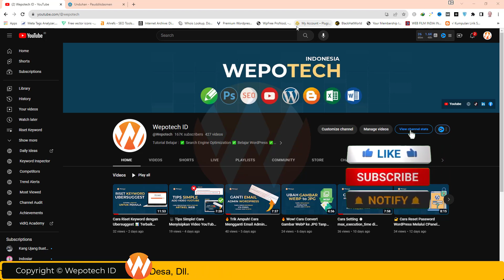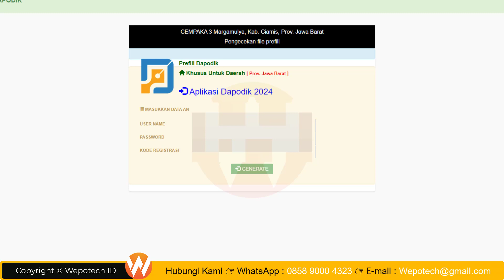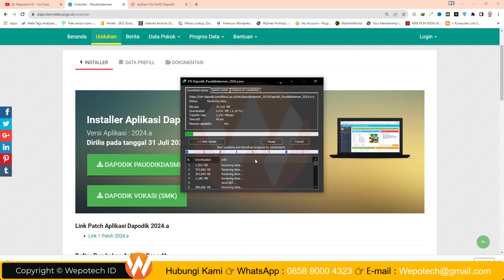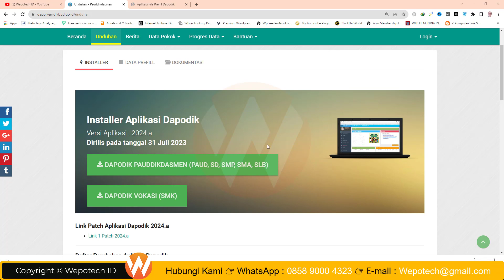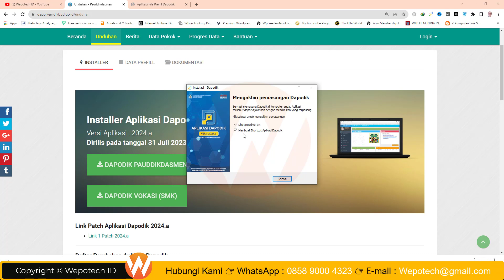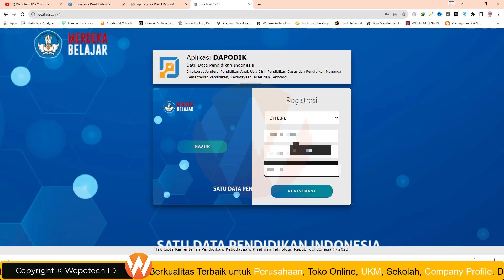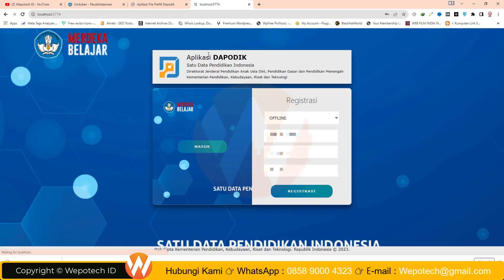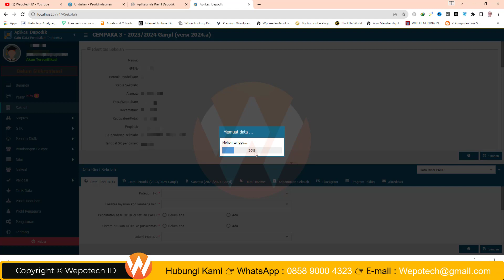🔥 Tutorial Cara Update dan Install Aplikasi Dapodik Versi 2024.a Yang ✅ Baik dan ✅ Benar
Tutorial lengkap Cara Update dan Install Aplikasi Dapodik versi 2024.a Terbaru secara step-by-step. Cara install dapodik ini menggunakan aplikasi installer.

Semoga bermanfaat!